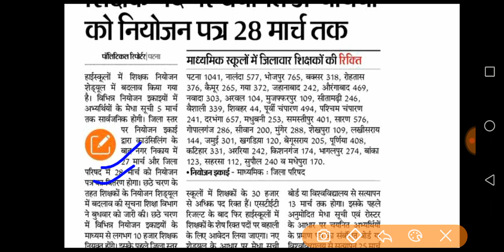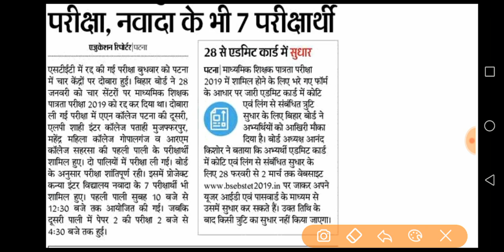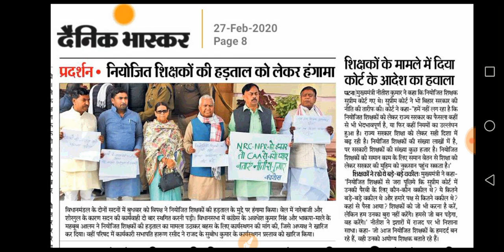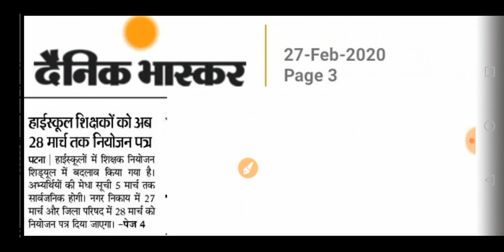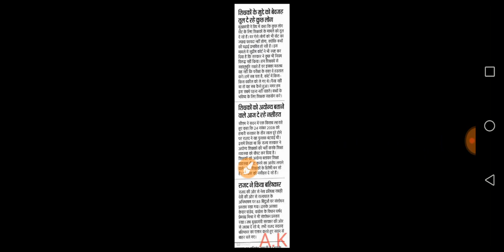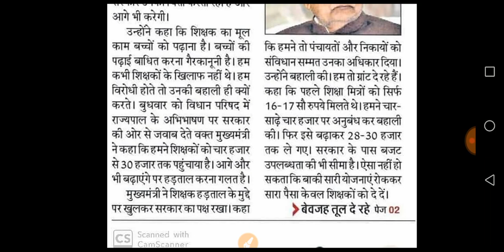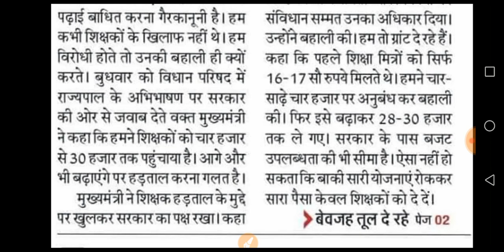शिक्षक बहाली और नियोजित शिक्षक से संबंधित आज की पूरी न्यूज।शिक्षा जगत की तमाम खबरें।